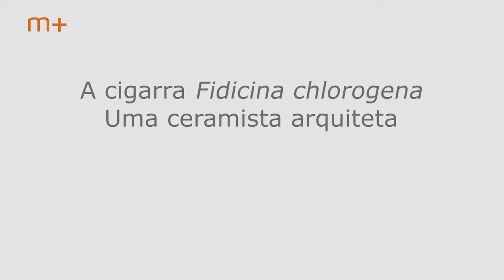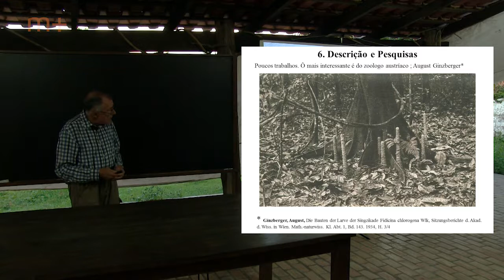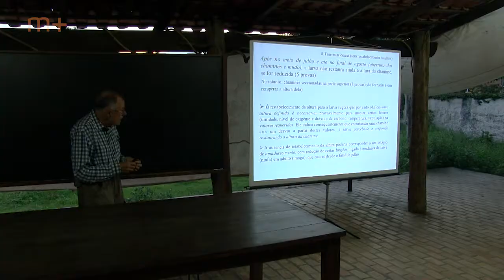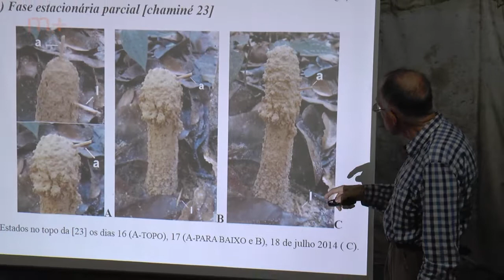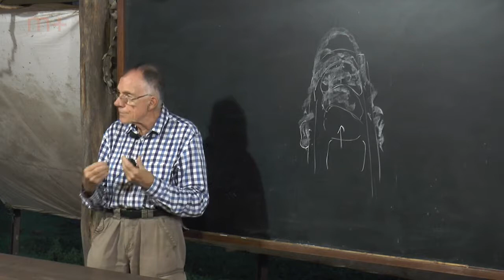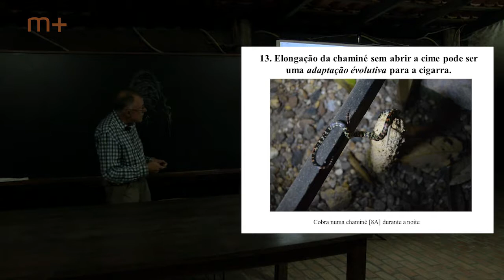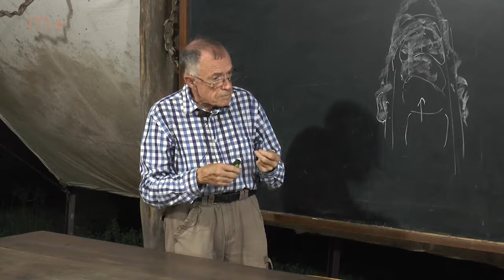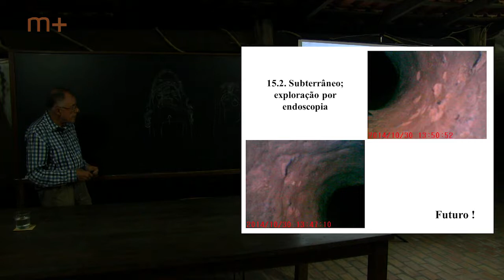"Estudos de comportamento da cigarra Fidicina chlorogena no meio ambiente" com Claude François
Palestra sobre "Estudos de comportamento da cigarra Fidicina chlorogena no meio ambiente: a cigarra ceramista e arquiteta" com Claude François realizada no dia 21/11/2014 na sede administrativa do musa.